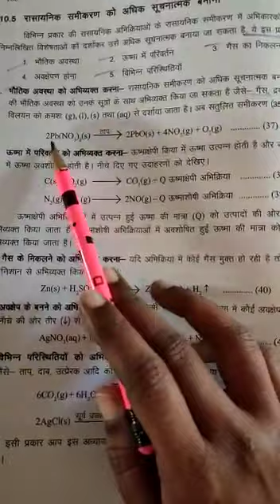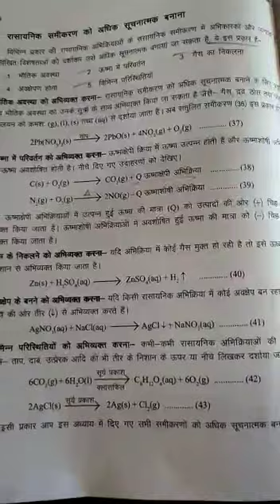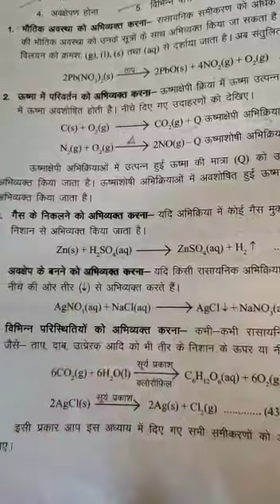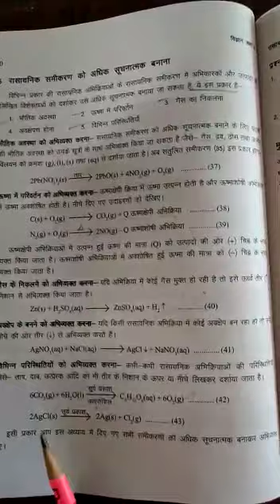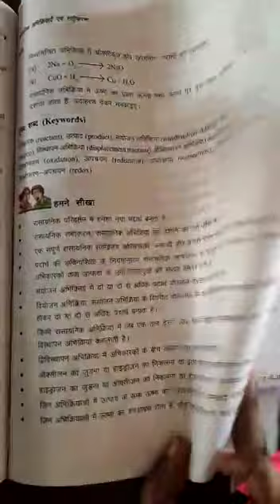CLASS IX SCIENCE CHEMISTRY JANUARY VIDEO 6